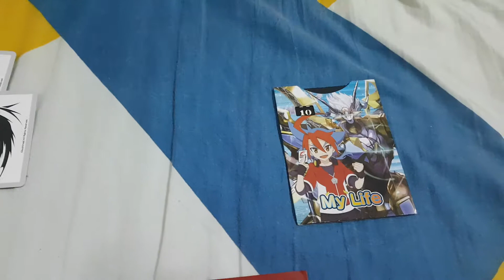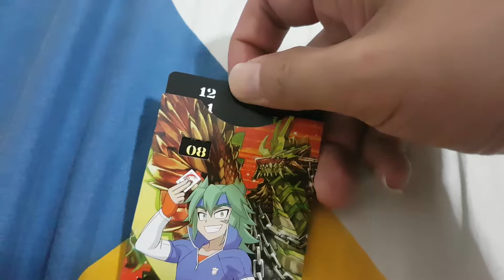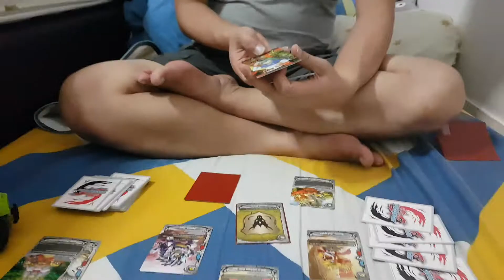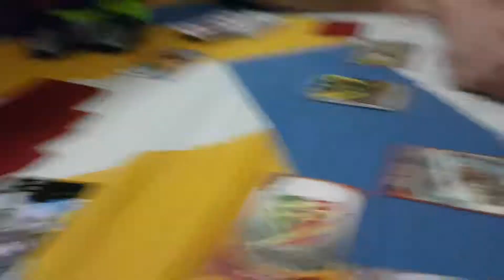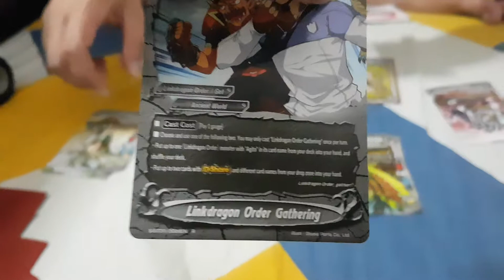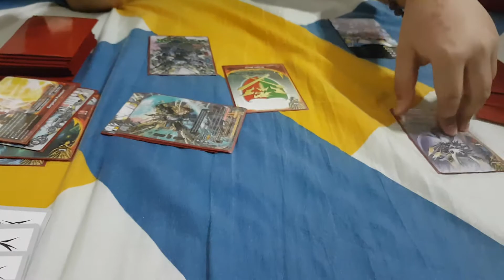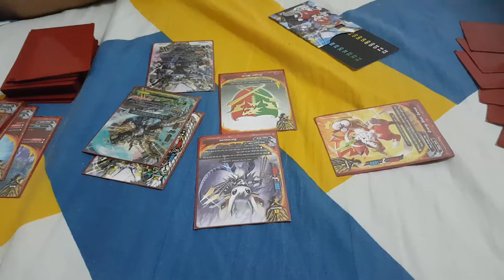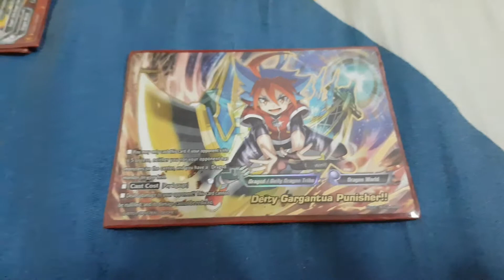Spiral Linkdragon Order vs Dradeity!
Special appearance of my dad!